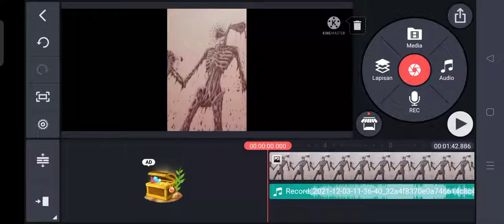siren head sound (extremely) loud